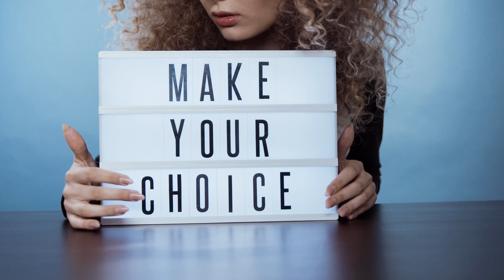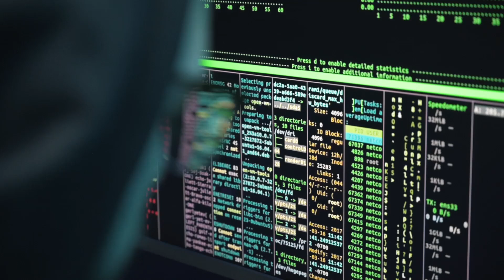Windows MacOS Linux - What They All Got Wrong!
Let's talk a moment about the different operating systems and what the common misconceptions are.

With nearly every product of Blackmagic Design comes a free DaVinci Resolve Studio license.

My absolute go-to-source if I want to learn from experts like Hollywood directors, actors and producers is MASTERCLASS

If you like what I'm doing you might want to consider buying me a coffee